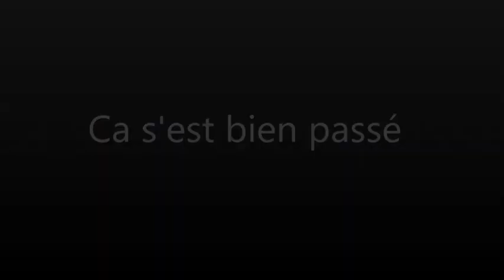Ca s'est bien passé par Raphaël